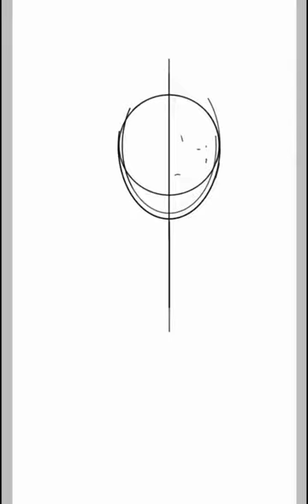The giver OC drawing